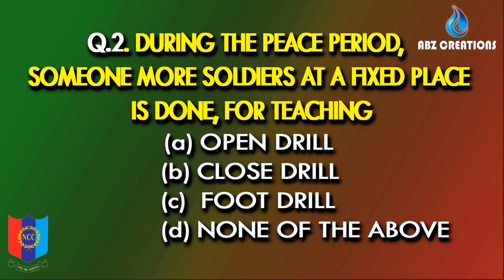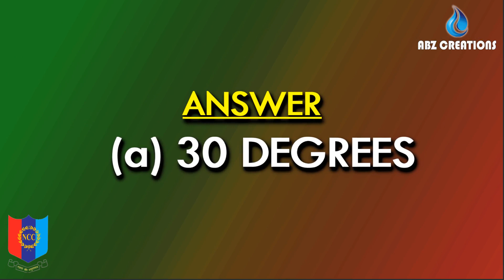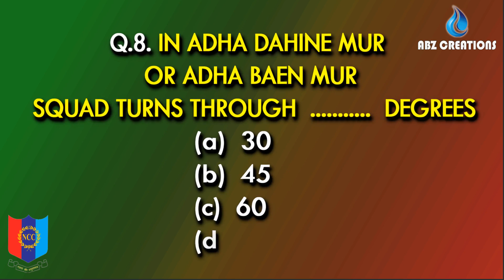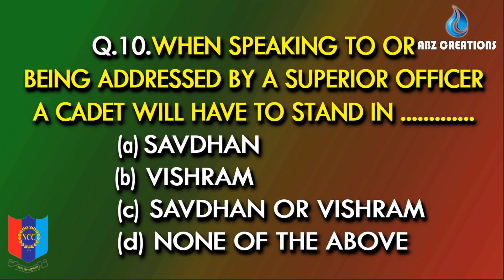NCC CERT. MODEL EXAM 2.05 Q & A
NCC CERTIFICATE MODEL EXAMINATION 2.05
QUESTION ANSWER FOR CADETS
BASED ON MODULE - V
DRILL AND WORDS OF COMMAND 01